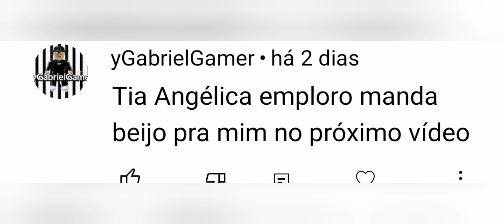NÃO PODE PULAR NO FLEE!! VOCÊ CONSEGUE??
Segue NO ROBLOX:
angelicat1239👈
(Join aberto PRA SEGUIDORES)

GRUPO LOOKS ANGEL:
(meus looks e pagto de robux):